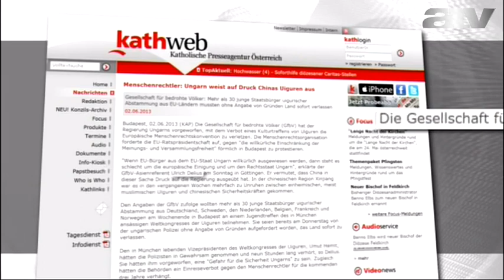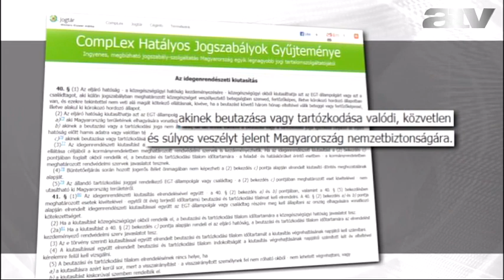Nemzetbiztonsági okok: kiutasították az újgur vezetőt Magyarországról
Több külföldi és magyar forrás is arról ír, hogy nemzetbiztonsági okból nem tarthatták meg Budapesten a kínai kisebbséghez tartozó újgurok ifjúsági kongresszusát.